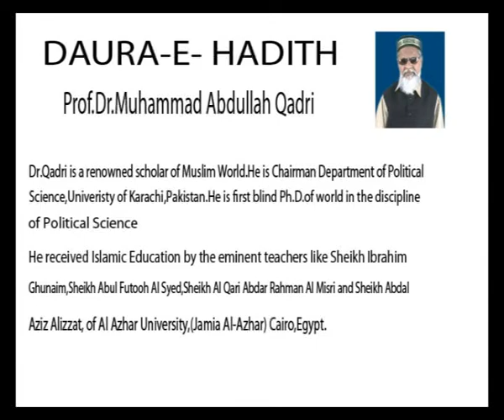DAURA-E-HADITH PART 16 ( 01-03-2009)